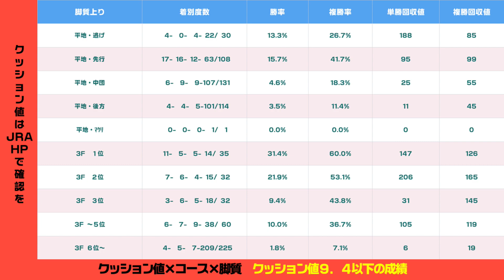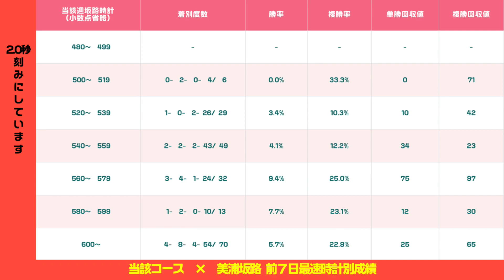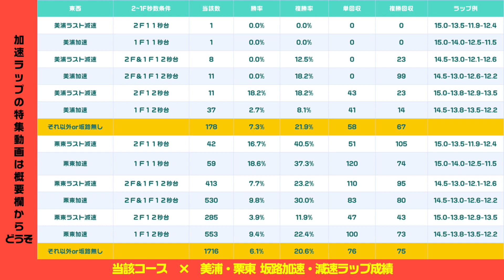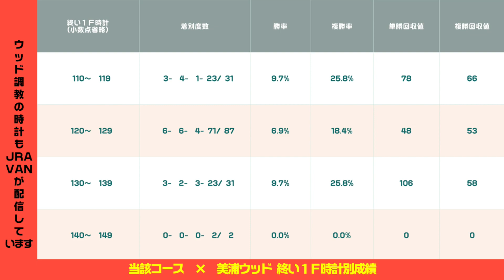《マイルＣＳ 2022》阪神芝1600mで注目する調教・種牡馬・脚質〘データ紹介〙絶対ヒロインのソダシなどメンバーが揃う中で気になる「いつも僅差の穴馬」と「安田記念でこれ以上無い地獄を見せた馬」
2022年マイルチャンピオンシップの対策動画です。
クッション値と種牡馬・脚質、阪神芝1600mでの調教別成績やコース特注調教の条件が前半。
後半は気になる馬のご紹介をしております。
個性的なメンバーが揃いますが、個人的に誰とやっても善戦しているエアロロノアへの注目や安田記念で地獄の詰まり挟まり詰まり詰まりを見せたソウルラッシュが現状の推しです。
クッション値が高いと中団からの差し馬が強いですが後方一気は厳しい傾向です。

【目次】
00:00 マイルCS対策
00:35 クッション値とコースと種牡馬
03:13 クッション値とコースと脚質
05:16 コースと坂路時計
06:16 コースと坂路ラップ
07:54 コースとウッド終い
09:33 阪神芝1600m特注調教
11:39 ソダシ
13:55 シュネルマイスター
15:22 サリオス
17:18 ホウオウアマゾン
19:31 エアロロノア
20:56 セリフォス
22:39 ダノンスコーピオン
24:51 ソウルラッシュ
28:48 だからこその
32:03 終わりに
34:03 チャンネル登録

■運営サイト

■SNS